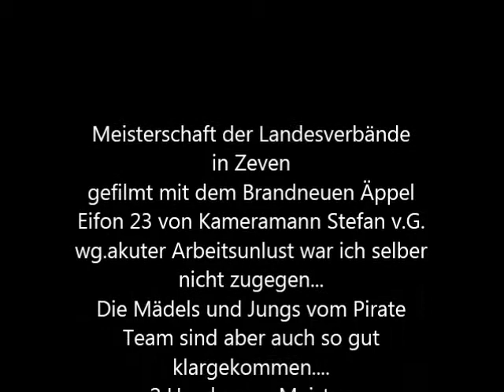LVM 2017 in Zeven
Das Pirate Team beim Bordercross in Zeven.